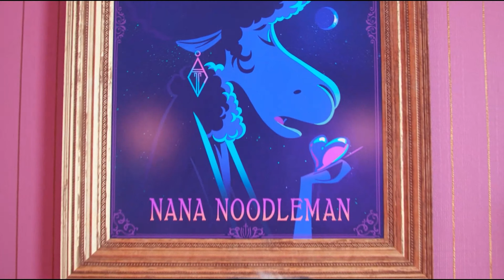Sing 2016 Buster Moon meets Nana Noodleman Scene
We will bring you around the world beautiful videos.